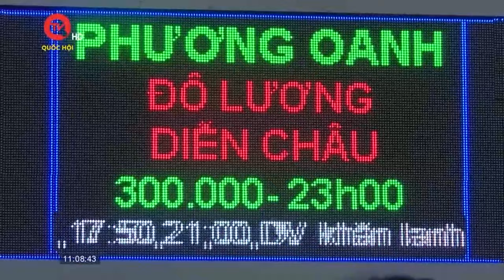Từ ngày 15/2, có thể dùng giấy phép lái xe đi máy bay nội địa | Truyền hình Quốc hội Việt Nam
Truyền hình Quốc hội Việt Nam | Thông tư số 42/2023 của Bộ Giao thông Vận tải sửa đổi, bổ sung một số nội dung về giấy tờ nhân thân khi đi máy bay từ ngày 15/2/2024.